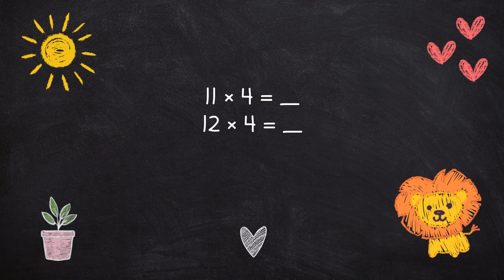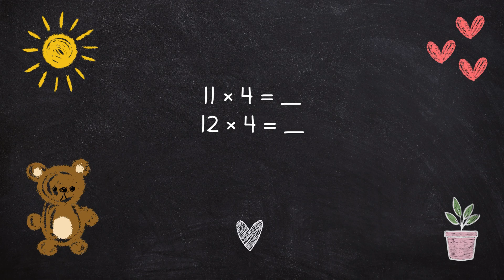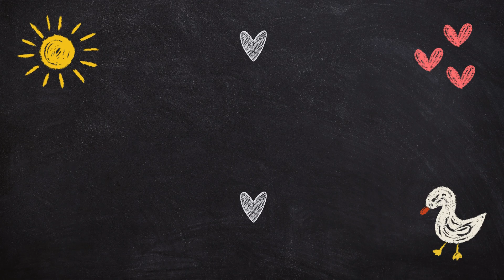The 4 Times Table - Test Yourself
Test Yourself by singing along to the 4 times table without seeing the answers!